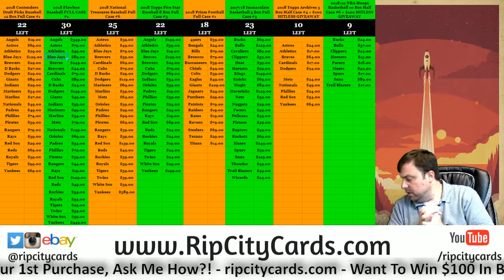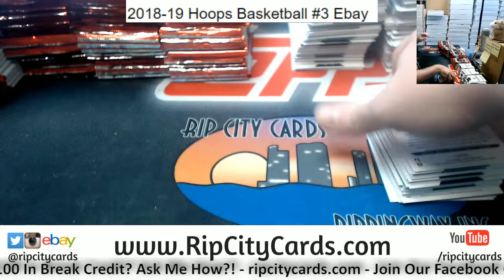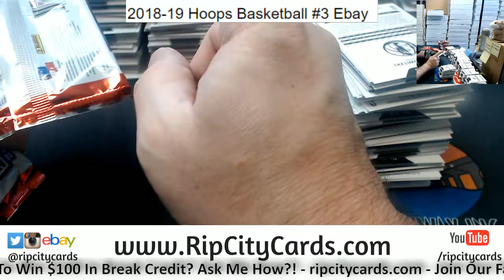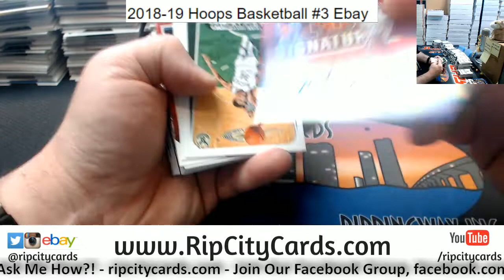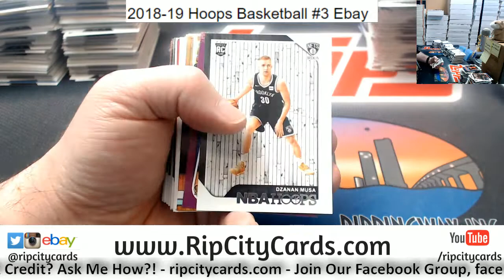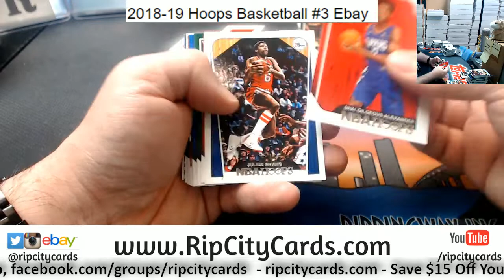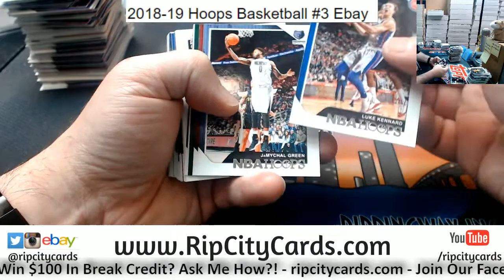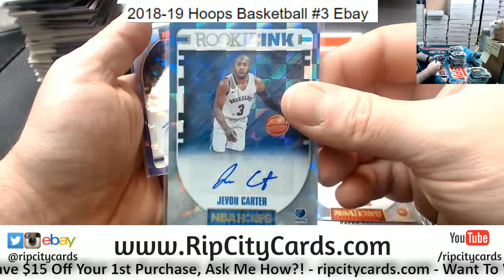2018 19 Hoops Basketball 10 Box #3 ebay